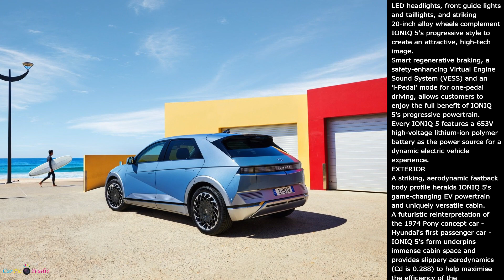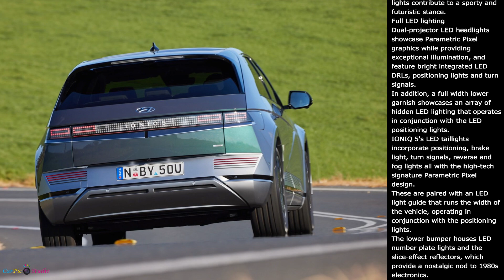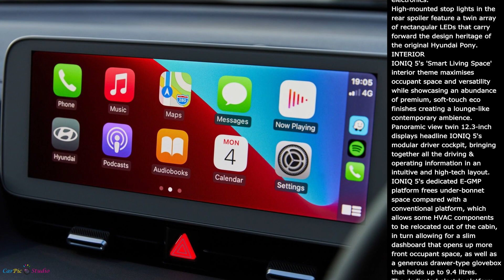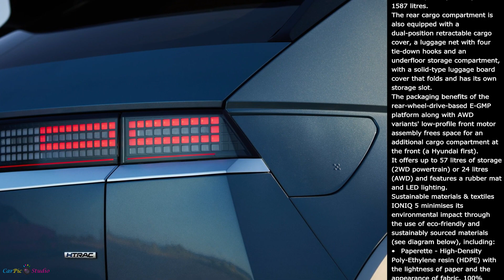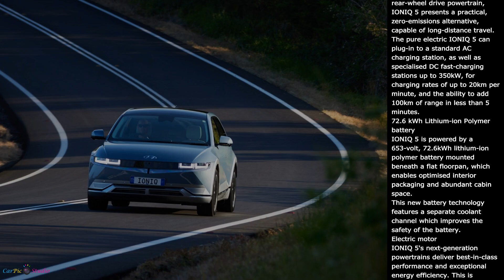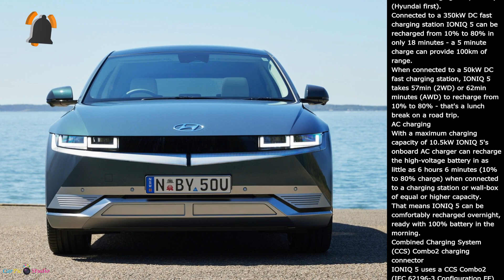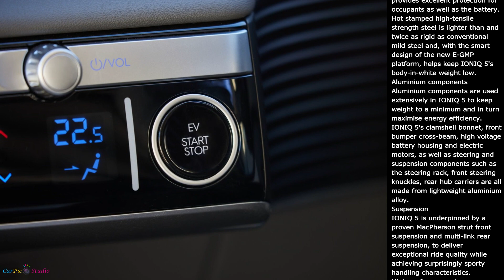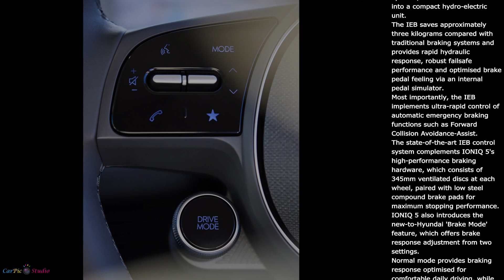2022 Hyundai Ioniq 5 AU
Hyundai Ioniq 5 [AU]

IONIQ 5, Hyundai's first-ever dedicated battery-electric model, which redefines the EV lifestyle through innovative and sustainable design.

Built on Hyundai's dedicated Electric-Global Modular Platform (E-GMP), IONIQ 5 makes the most of the architecture's design freedoms with its unique proportions and spacious, flexible and fully-featured interior.

Strong pure-electric performance and world-first patented ultra-fast 400V and 800V charging make IONIQ 5 a uniquely appealing EV proposition, while a Vehicle-to-Load (V2L) function gives customers essentially a powerful mobile charger on wheels.

IONIQ 5 is available in one flagship grade, with the option of a 2WD, rear-driven motor layout, or a dual motor (rear & front) HTRAC AWD layout.

Every IONIQ 5 provides the safety of seven airbags and features an extensive suite of SmartSenseTM advanced active safety and driver assistance technologies.

A 12.3-inch digital instrument cluster is the headline in the cabin, along with a 12.3-inch Multimedia navigation unit featuring Android Auto/Apple CarPlay smartphone compatibility and a BOSE eight-speaker premium audio system.

Luxuries include seats trimmed in sustainable eco-processed leather, 12-way power front seats with 'Relaxion' (zero gravity) mode & memory function, and two-way power rear seats (60/40) with memory.

There is also a heated steering wheel, heated and ventilated front seats, heated rear seats, a vision glass roof with power sunshade, and a smart power tailgate.